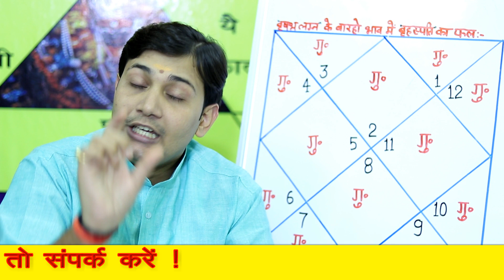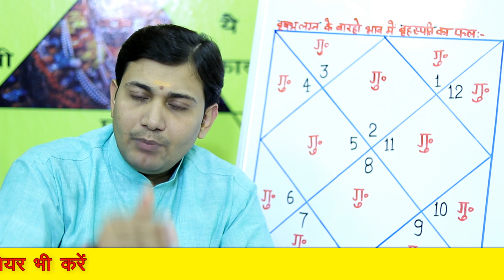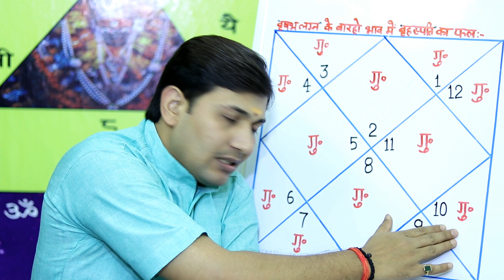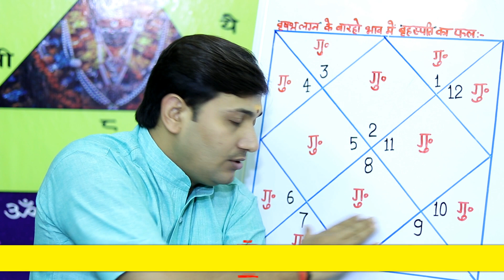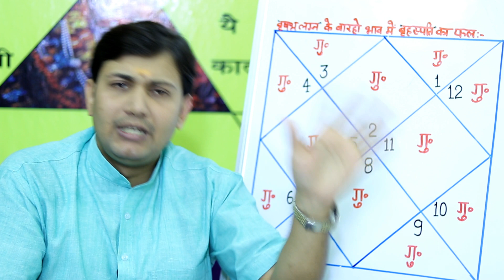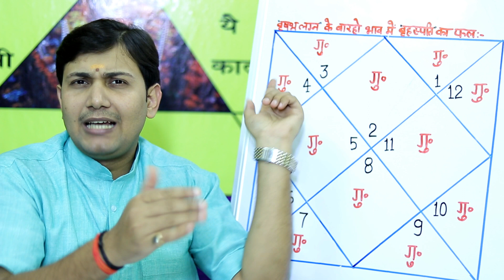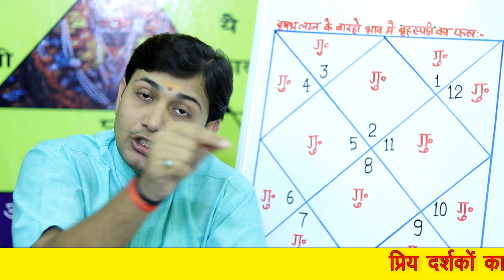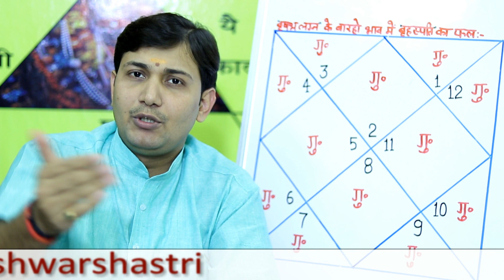मृत्यु भाव के स्वामी एवं लाभेश का जन्मकुंडली के बारहो भाव में प्रभाव ! BY NARMDESHWAR SHASTRI [527]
10मिनट में जाने आपकी कुंडली में कौन ग्रह मित्र और शत्रु भाव में बैठे है